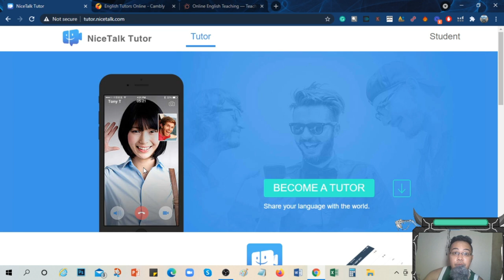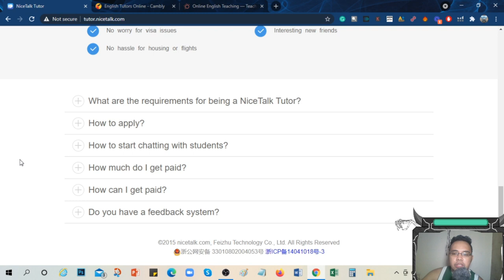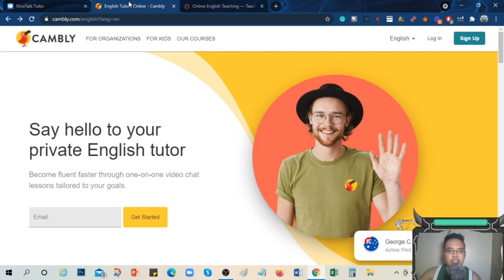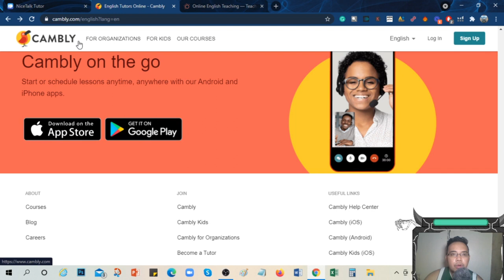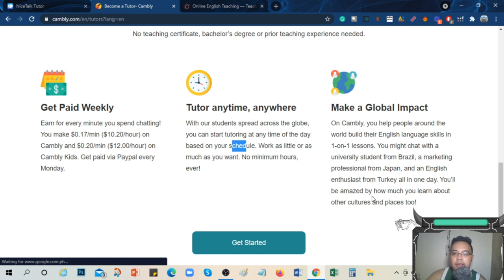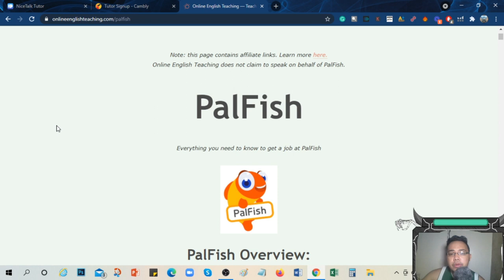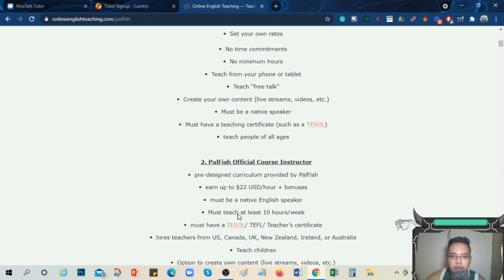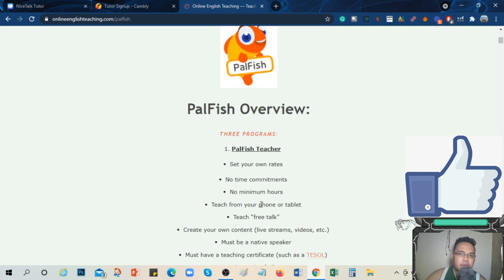Tips how to become chat based non voice home based online jobs esl tutor using phone na magaan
Wanna be A Supporter?

Tools:

Condenser Microphone
Go Pro